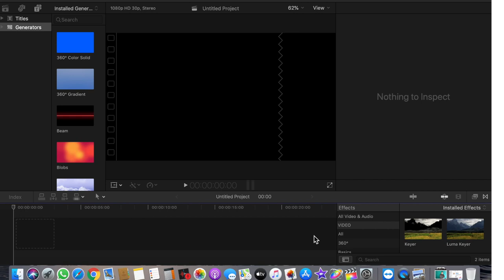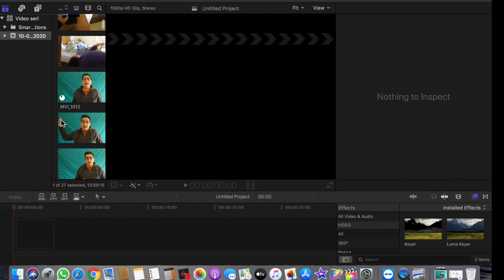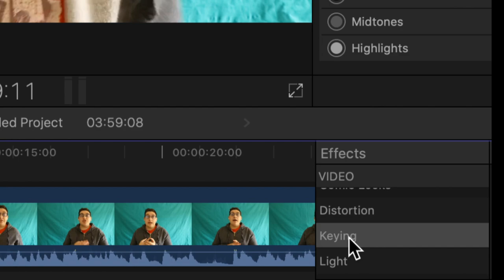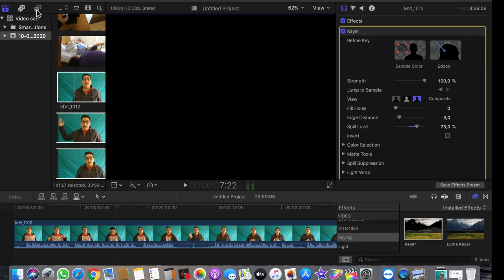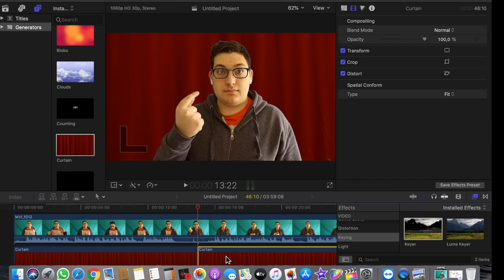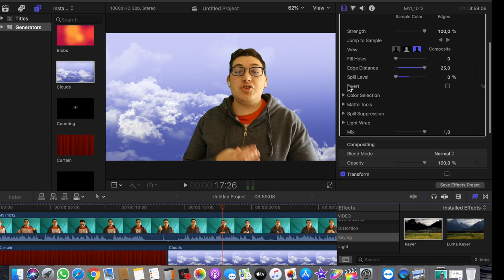COME FARE VIDEO CON IL GREENSCREEN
Benvenuto nel canale di NIKOLAS